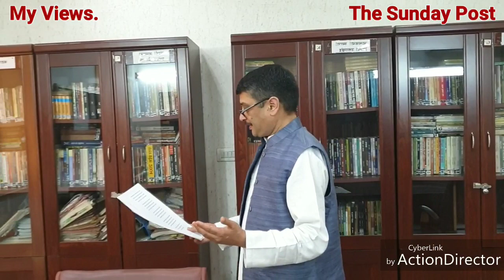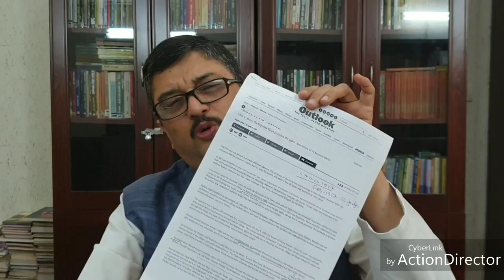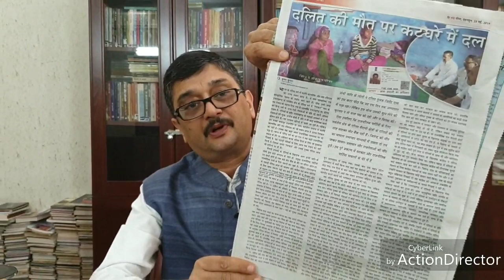Against Division of Society in The Name of Religion and Caste